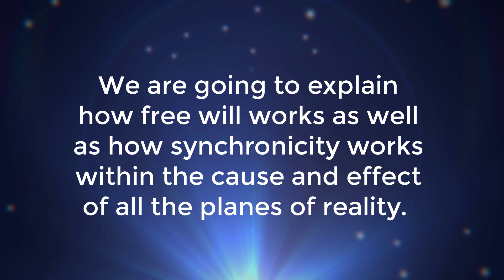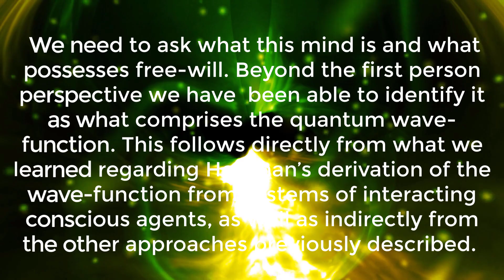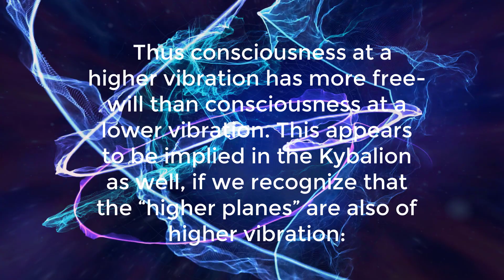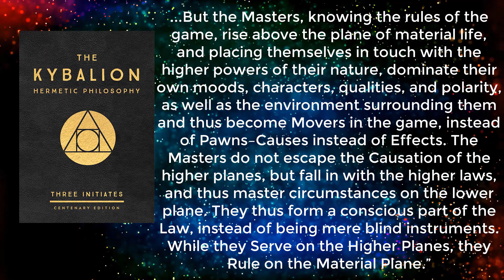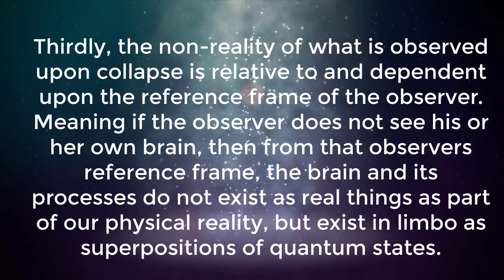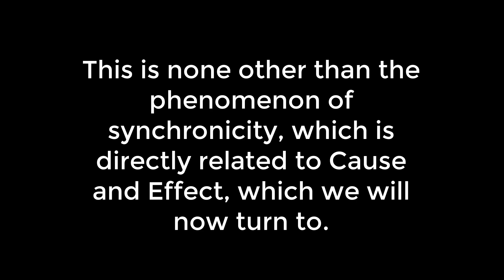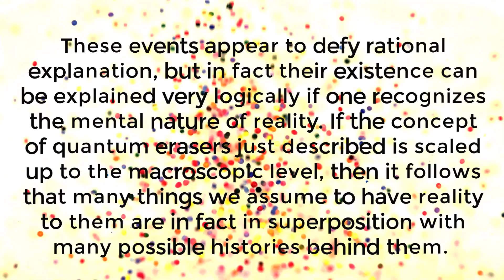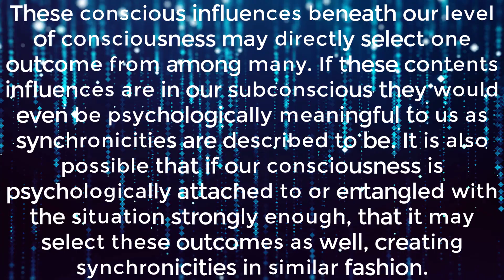Free Will and Synchronicity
In our previous video we briefly explained the principle of cause and effect and how the cause and effect in the universe is not simply the cause and effect of the physical plane but there are also causes and effects within the mental and spiritual planes

So in this video we are going to explain how free will works as well as how synchronicity works within the cause and effect of all the planes of reality.

Quantum Hermetica